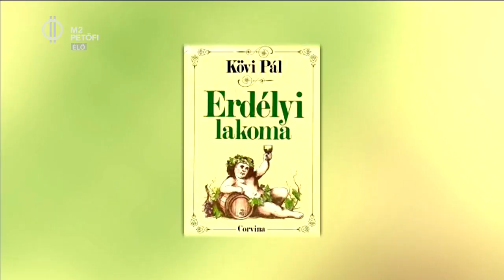Márton bátyja fánkok között tért vissza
Riporterünk Pató Marci subás-bajuszos alteregója, Márton bátyja már jó ideje visszavonult az Én Vagyok Itt!-ből, de most a farsangi szezonhoz közeledve újra leakasztott a szögről gúnyáját és visszatért! Márton bátyja fánkot készít, méghozzá kifejezetten profin! Feltétlenül nézd meg, ha Te is szeretnél otthon fánkot készíteni!